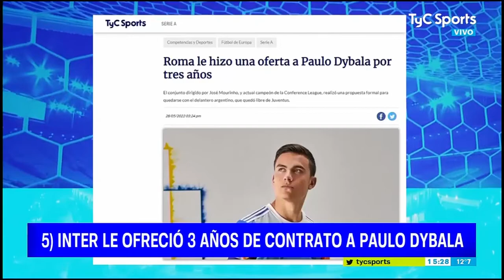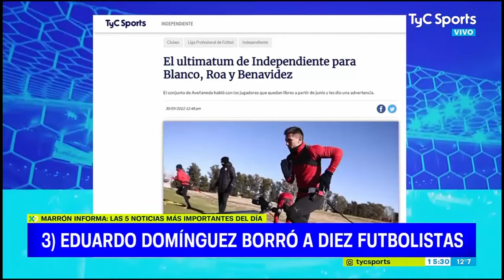MarrónInforma Capítulo 37. Las 5 de las 15.15. Lunes 30 de Mayo de 2022.